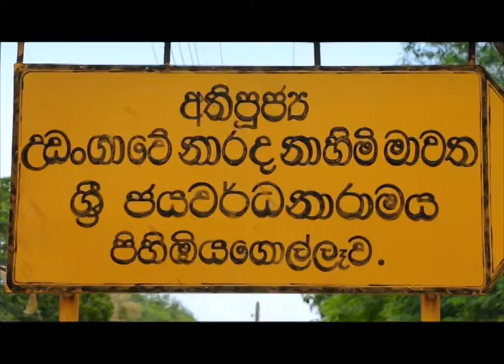Sri Lanka Telecom Pura Varuna - Sri Jayawardhanarama Temple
Pura Varuna takes you on a journey of charm, beauty & knowledge throughout our resplendent paradise isle. Catch today's episode of Pura Varuna on Rupavahini and discover interesting facts about Sri Jayawardhanarama Temple you never knew.